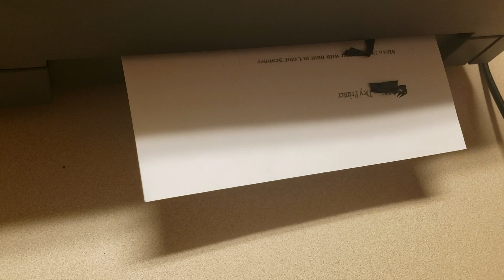alps md-1500 printer problem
My new (to me) refurbished ALPS MD-1500 printer.  It.. has issues.  Sad face.